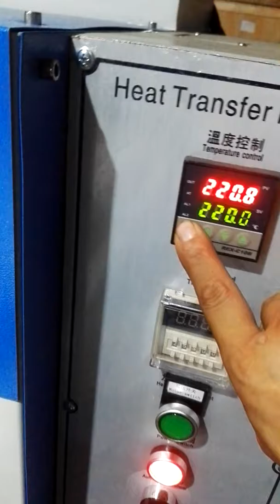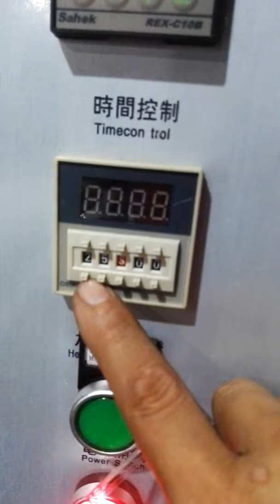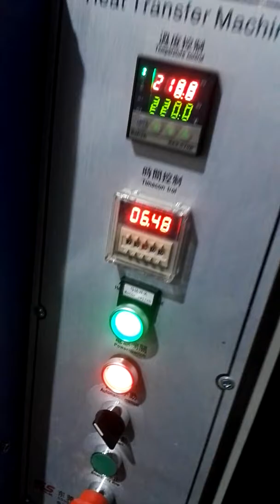hydraulic heat press machine for HD alunimum plates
Dongguan hengxin Printing machinery Co.,ltd